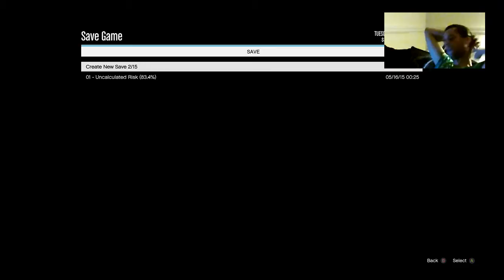GTA V - Road to 100% (Part 1) - 2 / 2